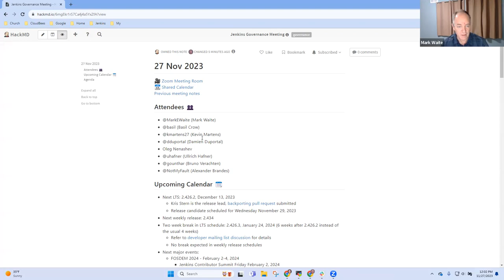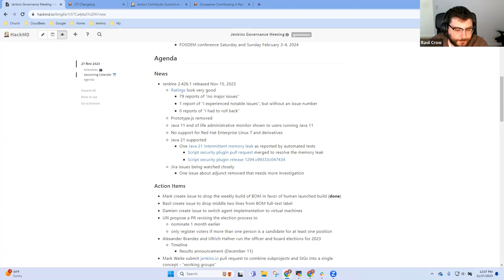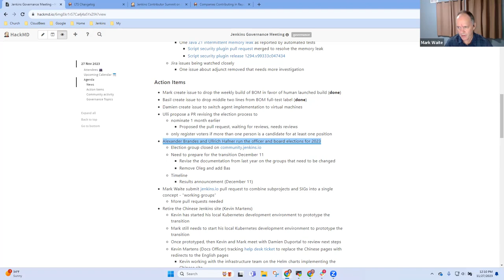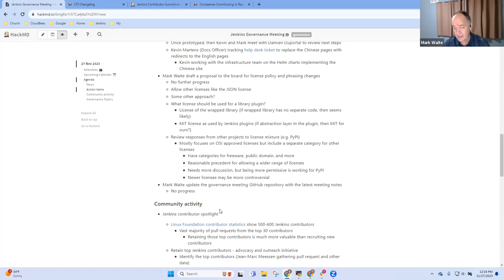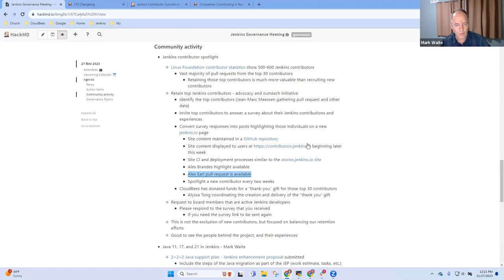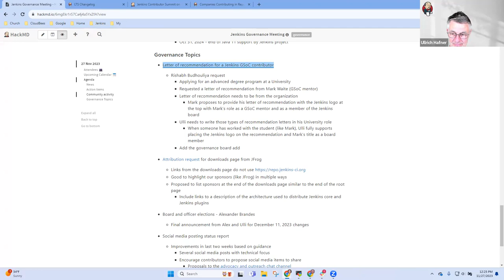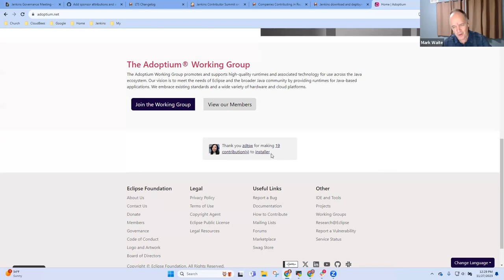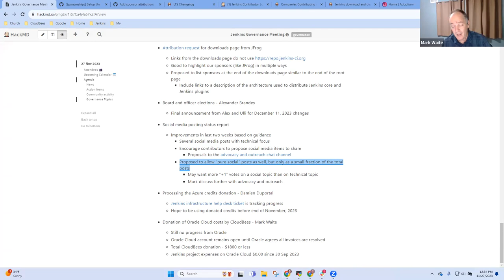Jenkins Governance Meeting November 27, 2023